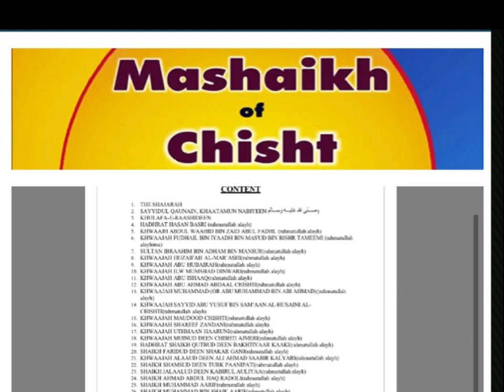Biography of Hazrat Sheikh Ala Uddin Ali Ahmed Sabir Kelyari